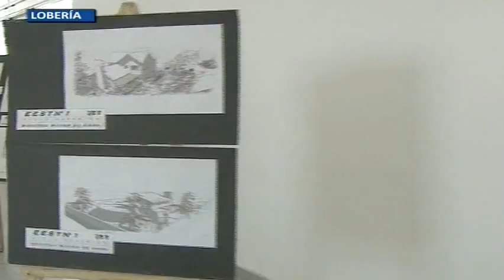01 de NOV. Videoconferencia con Lobería, Mendoza y Tucuman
A través del sistema de videoconferencia, la jefa de Estado mantuvo un contacto con el ministro de Educación, Alberto Sileoni, quien dio por inaugurada una nueva escuela técnica en la localidad de Lobería. El ministro sostuvo que esta inauguración demuestra que "los derechos no se agradecen, los derechos se ejercen". También dialogaron con la Presidenta el intendente de Lobería, Hugo Cesar Rodríguez, la directora del colegio y el presidente del Centro de Estudiantes.

Luego, Cristina Fernández dialogó con el gobernador de Mendoza, Francisco Pérez, quien dejó inaugurado un nuevo horno para la fabricación de botellas de vidrio  Guaymallén, Mendoza. Con esta apertura, la empresa que explota el horno podrá abastecer a más de 300 bodegas de toda la Argentina y dará trabajo a más de 500 personas de manera directa o indirecta.

Más tarde, la Presidenta se contactó con el gobernador de Tucumán, José Alperovich, quien reinauguró una planta de la firma ABB en la localidad de Bella Vista. Alperovich agradeció el modelo industrial impulsado desde la Presidencia porque "nos permite dar trabajo a nuestra gente".